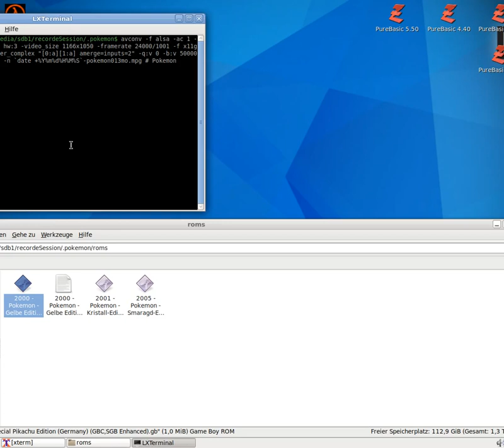Let´s Play Pokémon - Gelbe Edition - Special Pikachu Edition #013